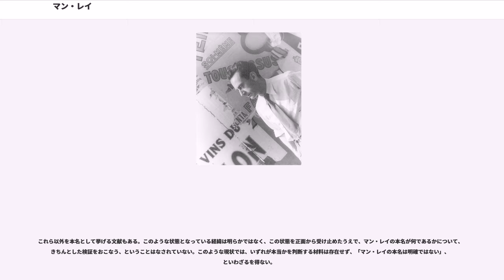マン・レイ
マン・レイ（Man Ray, 本名：エマニュエル・ラドニツキー Emmanuel Rudnitsky, , 1890年8月27日 - 1976年11月18日）は、アメリカ合衆国の画家、彫刻家、写真家。ダダイストまたはシュルレアリストとして、多数のオブジェを制作したことでも知られる。レイヨグラフ、ソラリゼーションなど、さまざまな技法を駆使し、一方でストレートなポートレート（特に同時代の芸術家のポートレート）も得意とし、ファッション写真と呼べるような作品もあったりと、多種多様な写真作品群を残している。

1890年、ペンシルベニア州フィラデルフィアに生まれた。父親はユダヤ系ウクライナ人、母親はユダヤ系ベラルーシ人。1897年には一家でニューヨーク・ブルックリン区に転居した。1904年には高校に入学して製図を学び、卒業後は出版社で図案を作ることで生活を立てながら、画廊に出入りするなどして画家として活動する。

1915年にはフランスの詩人であるアドン・ラクロアと結婚し、この頃から本名のエマニュエル・ラドニツキーではなく（本名のEmmanuel Radnitzkyを縮めた）マン・レイと名乗るようになる。自作の絵を写すため写真機を購入。マルセル・デュシャンと出会い、のちにニューヨーク・ダダとよばれる運動を、ヨーロッパのダダと同時並行的に進めることとなる（1921年、デュシャンとレイにより「ニューヨーク・ダダ」誌が創刊されている）。10月には絵画とドローイングによる最初の個展を開催した。

1921年7月にはエコール・ド・パリの時代であったパリに渡り、モンパルナスに住みながら本格的に写真に傾倒する。同年6月にパリに戻っていた親友のデュシャンの紹介によって、パリのダダイストたちと交友を始める。パリに渡って数ヶ月後にはフランスの歌手・モデルであるキキに出会い恋に落ちる。職業的な写真家として成功をおさめ、ファッション雑誌などに写真が掲載されるようになる。彫刻家コンスタンティン・ブランクーシと交友し、ブランクーシに写真の技術の手ほどきをする。シュルレアリスム運動が起こると、シュリレアリスト達とも交わり、シュルレアリスム的作品も手がけることとなる。ソラリゼーションを表現技法として最初に利用した。

1925年、第1回シュルレアリスム展にマックス・エルンスト、パウル・クレー、アンドレ・マッソン、ジョアン・ミロ、パブロ・ピカソらと共に参加。シュルレアリスム的作品を手がける一方で、当時のアーティスト達の姿も写真に収めている。1929年にはキキと別れ、ヴォーグの人気モデルでのちに戦場ジャーナリストとして活躍することになるリー・ミラーをカメラマン助手兼恋人にし3年ほど交際した。1940年にはフランスの戦火を避けてアメリカに移り、ロサンゼルスで暮らす。このころ、ハリウッドスターなどの写真を撮るが、パリほどの名声は得られなかった。1946年には、マックス・エルンストとドロテア・タニング、マン・レイとジュリエット・ブラウナーが合同で結婚式を挙げた。

1951年には再びフランスに渡ってパリでの活動を再開。1969年にはボックスアートの『ペシャージュ』を作成。現在は日本の長野県にあるセゾン現代美術館に所蔵されている。1976年11月18日にパリで死去。墓はモンパルナス墓地にあり、ジュリエットと共に眠るマン・レイの墓碑には「Unconcerned, but not indifferent」と「Together Again」の文字が刻まれている。

マン・レイはパリでの滞在期に、実験的なサイレント映画の制作も手がけている。

最初の作品、""Le Retour à la Raison""（1923年）は、ダダイスムの映画版ともいえるものである。「理性への回帰」というタイトルに反し、その中身は釘や画鋲、塩や胡椒などをカメラを使用せず直にフィルムに振りかけたりして焼き付けたイメージ群の、脈絡のないコラージュであり、最後にかろうじて具象的なイメージとして、女性の裸体が映される。

しかし、""Emak-Bakia"" (1926年、バスク語で「ひとりにしてくれ」の意)においては、より具象的なイメージが用いられ、路上を走る車、砂浜での波などの屋外の風景も映されている。ス...